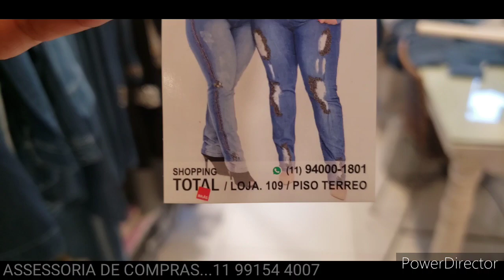JEANS BORDADO PLUS SIZE NO BRÁS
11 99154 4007 COM ARTUR